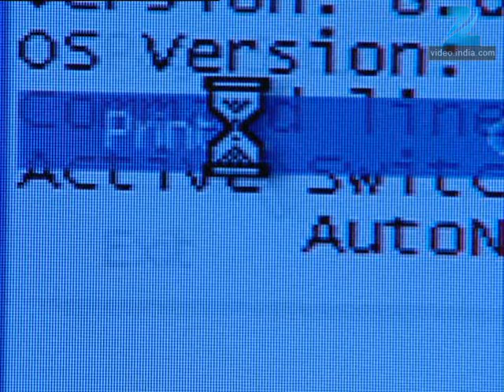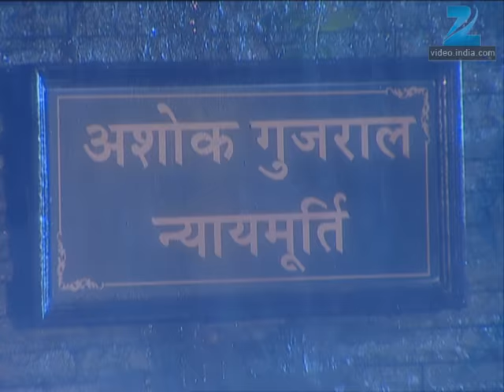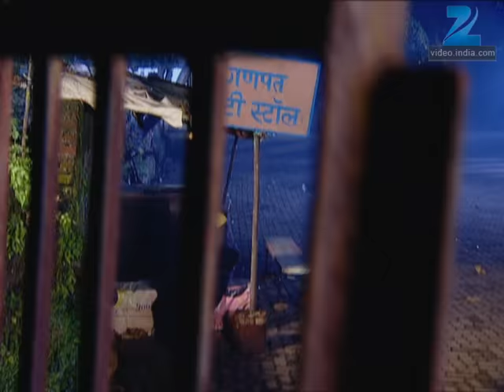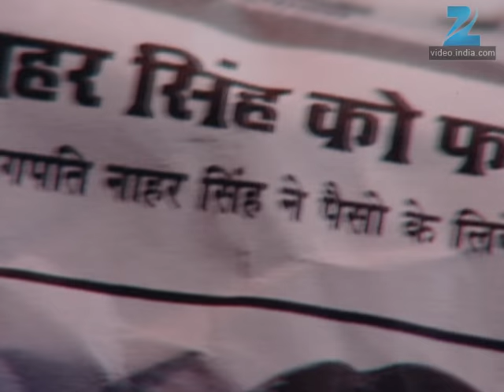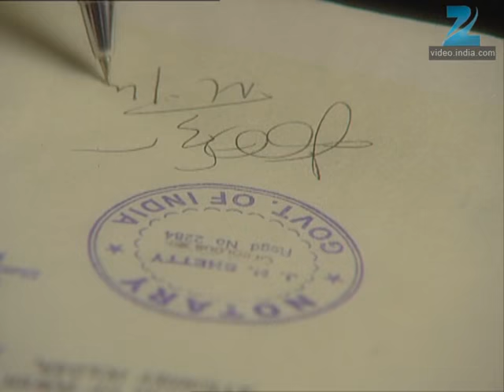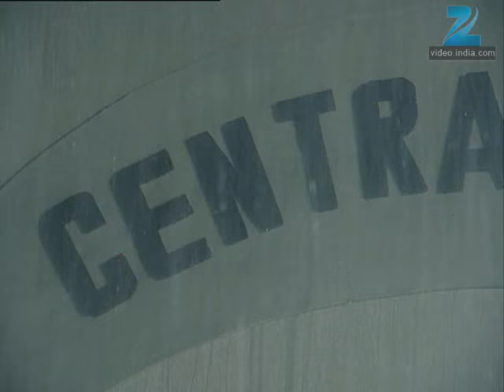क्या realise किया Brijesh और Saloni ने? | Saat Phere | Episode 713 | Zee TV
Kalika is angry and tells Veer that she is not anybody's daughter. Veer goes to slap her but Saloni stops him and says that they must first get Nahar released. Kalika is relieved that the truth is out. Meanwhile, the lawyer informs Veer and others that they can only prove Kalika's deceit but not Nahar's innocence. Saloni meets Nahar in jail and he tells her that everything is over but is glad that his family is by his side. Nahar regrets leaving her midway but Saloni promises to fight till the end. She urges him to narrate the entire chain of events of that fateful day. Saloni asks Nahar why Kshitij had not answered his call, and whether Kshitij was already dead when he had called! She vows to free Nahar! Kalika turns up at Ambica's house to fetch Shama but Ambica stops her. Kalika threatens to phone the police, but Samar comes then and asks her to take Shama. However, Samar warns her never to come to his house again! Saloni informs the lawyer about her sudden realisation. The lawyer asks Saloni and Brijesh to get the phone call details. Brijesh threatens the executive at the service provider's office to give him the call details. When they see it, they realise that Kshitij was already dead when Nahar had arrived. Saloni, Brijesh and the lawyer visit the magistrate's house late at night for a stay order. The magistrate refuses the stay order and asks them to visit the court only the next day. However, Saloni and Brijesh manage to convince the magistrate to sign the stay order. Brijesh and others rush with the stay order but their car breaks down, so they begin to walk and reach the police station. Meanwhile, a newspaper flies across the road on Narpat's face and he is stunned to read the news about Nahar, and Kalika fighting to prosecute him. On the other hand, Nahar gets ready to die at the gallows. Will an innocent man pay for someone else's crime?